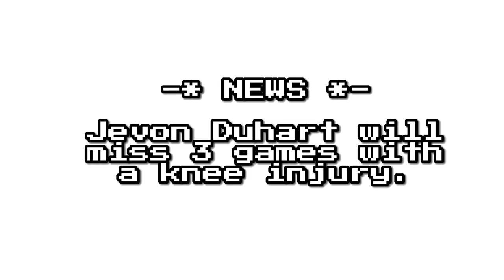Georgia Bulldogs @ Iowa Hawkeyes | Week 10 CFB | MHTV